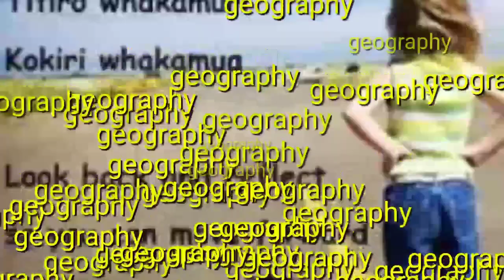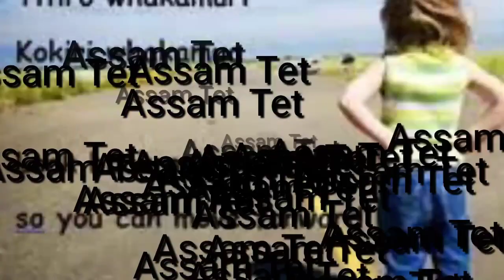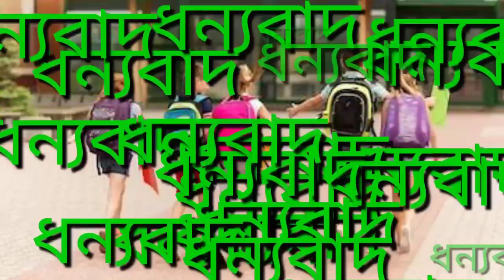Assam Tet 2019 social studies geography part 21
Assam Tet upper primary social studies geography part 21